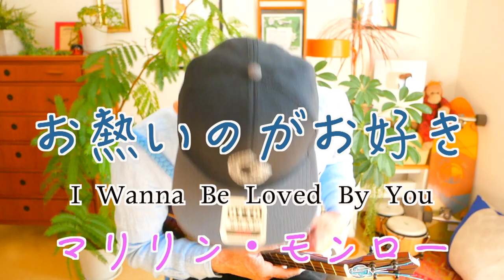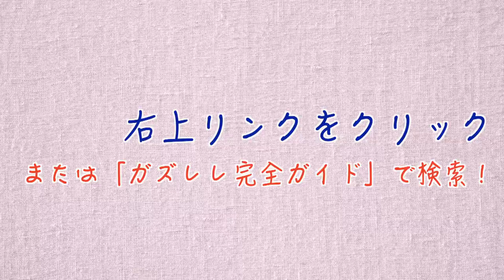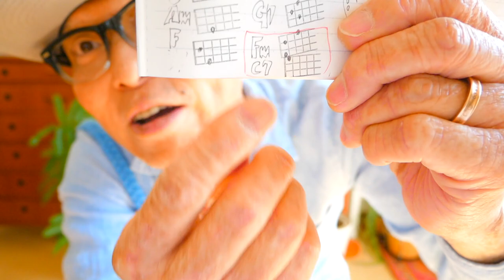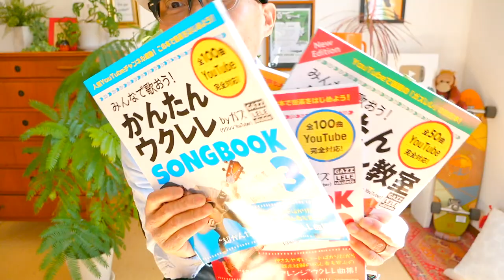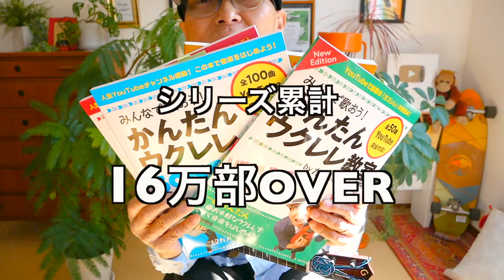お熱いのがお好き / マリリン・モンロー【ウクレレ 超かんたん版 コード&レッスン付】 I Wanna Be Loved By You / Marilyn Monroe